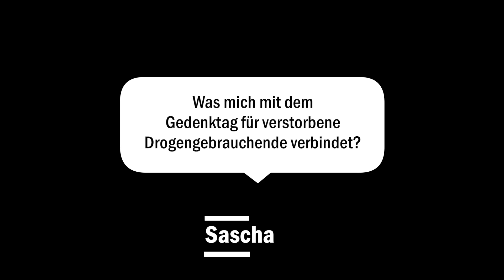Stimmen zum Internationalen Gedenktag für verstorbene Drogengebrauchende – Sascha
Anlässlich des Internationalen Gedenktags für verstorbene Drogengebrauchende am 21. Juli 2020 hat das La Strada der AIDS-Hilfe Frankfurt in einem Video-Projekt verschiedene Menschen danach gefragt, was sie mit diesem Tag verbinden.

Sascha erzählt in diesem Video von seiner verstorbenen Freundin.